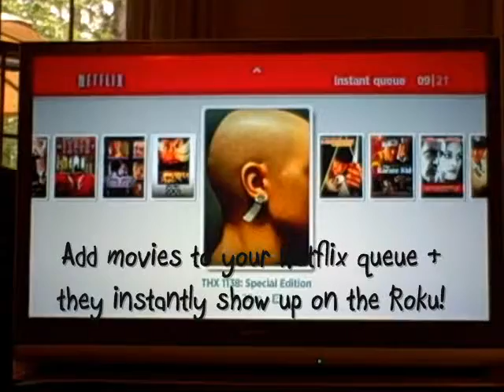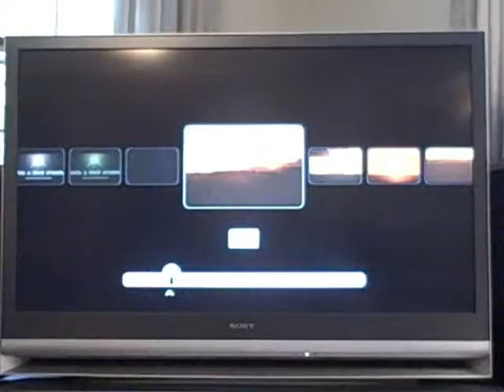Roku Digital Video Player Review